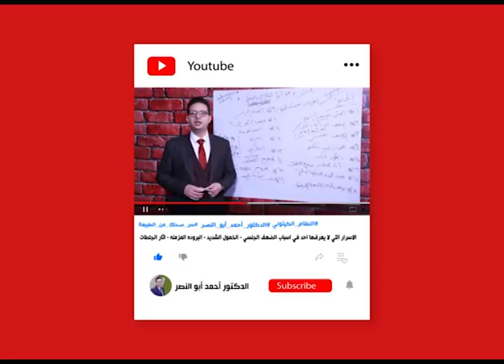الام مفاصل - تصلب مفاصل - فقر الدم - احمرار المفصل - كل هذه من اعراض الروماتيزم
الام مفاصل  - تصلب مفاصل - فقر الدم - احمرار المفصل - كل هذه من اعراض الروماتيزم -الدكتور أحمد أبو النصر
هو أحد أمراض المناعة الذاتيّة، التي يهاجم فيها جهاز المناعة في جسم الإنسان مفاصل الجسم عن طريق الخطأ، محدثةً بذلك تهيّج تلك المفاصل ممّا يُسبّب انتفاخ الأنسجة المُحيطة بها، وينتج عن ذلك حدوث تورّم وشعور بالألم داخل وحول المفصل المُصاب، وإذا استمرّ الالتهاب دون علاج فقد ينتج عنه تدمير الغضاريف المُغطيّة لنهايتَي العظم في المفصل بالإضافة إلى العظم نفسه. ومع مرور الوقت تختفي الغضاريف وتصغر المسافة الموجودة أصلاً في المفصل، والتي كانت تشغلها تلك الغضاريف، وبذلك تصبح المفاصل المُصابة مؤلمة ورخوة وغير مُستقرّة، كما قد تفقد قدرتها على الحركة، وقد يحصل أيضاً تشوّهٌ في المفصل المُصاب.